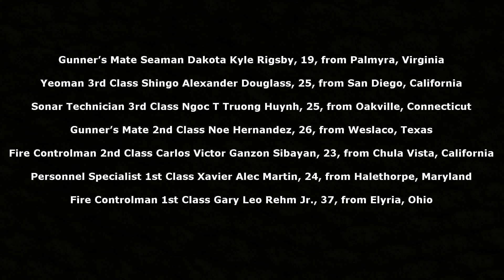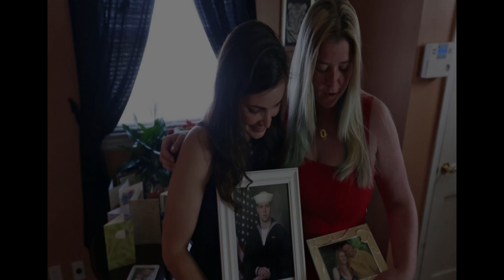George Canyon, I want you to live USS Fitzgerald tribute to the fallen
Lee Greenwood/Trace Adkins Proud to be an American/Still a Soldier"